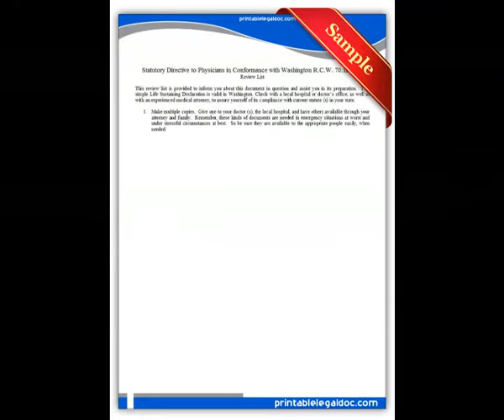Free Printable "Life Sustaining Statute, Washington" Forms